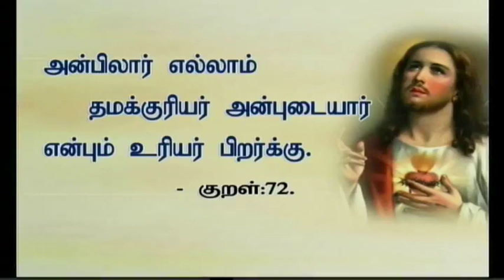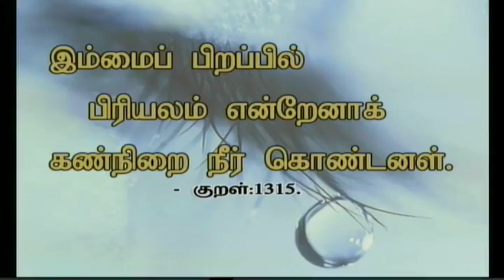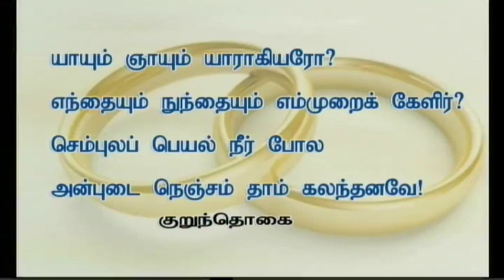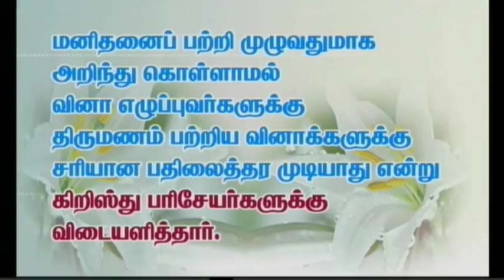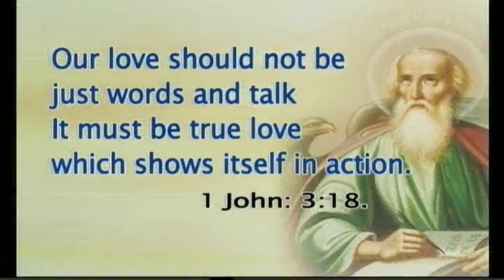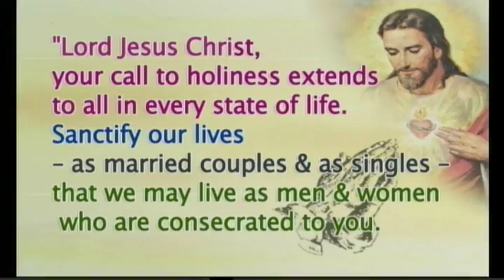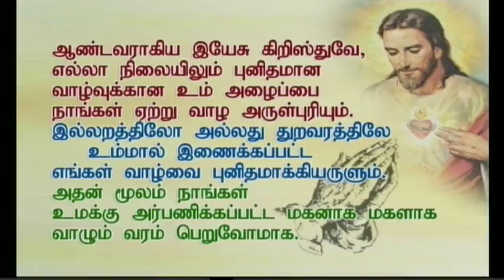Tamil sermon preached on 12-08-2016